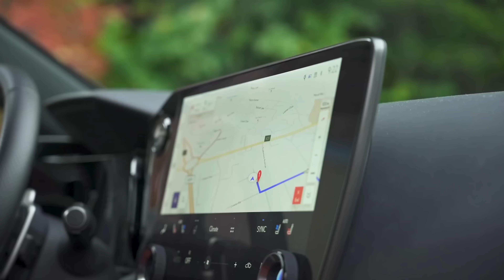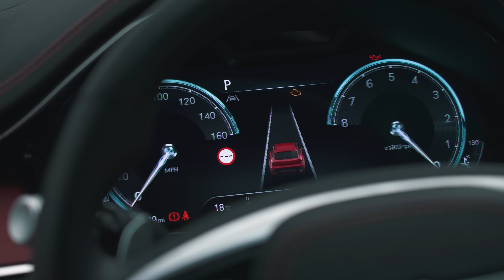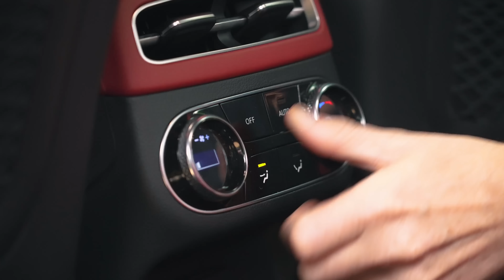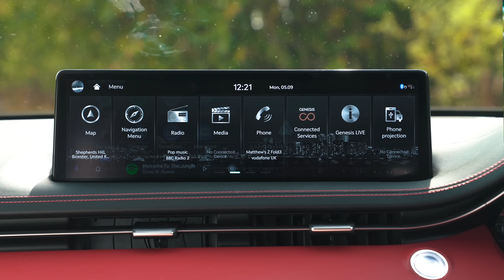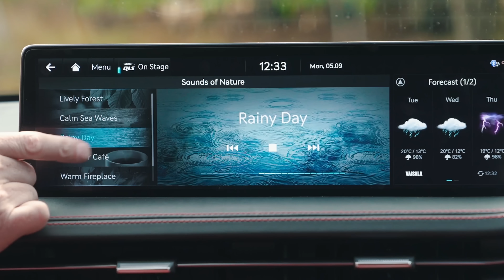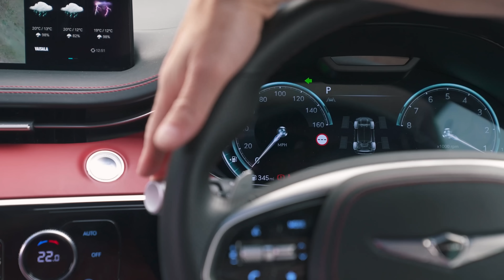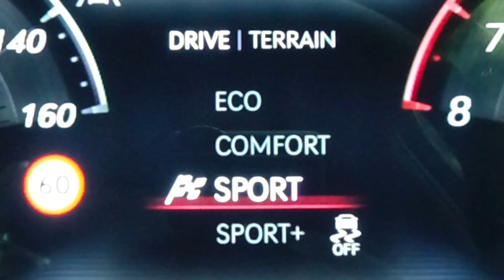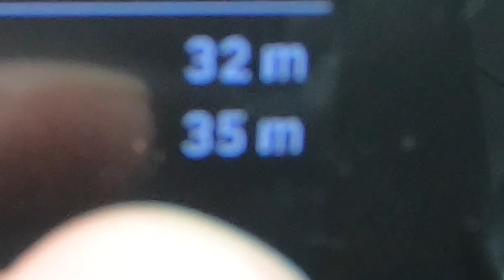Genesis GV70 reseña: ¿Mejor que los alemanes? 😳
¡Es hora de ver la reseña a fondo de Mat del nuevo Genesis GV70!

¿Qué es Génesis? De la misma manera que Lexus es una versión premium de gama alta de Toyota, Genesis es una oferta premium de gama alta de Hyundai.

El último automóvil de esta marca relativamente nueva es este SUV GV70. Es una alternativa a los gustos de los muchos SUV alemanes que verás (casi sin falta) en tu viaje matutino o en tu viaje de escuela de los niños, incluidos el Audi Q54, el BMW X3 y el Mercedes GLC.

Sin embargo, no confundirás el GV70 con ninguno de esos autos. Se ve completamente diferente desde todos los ángulos gracias a muchos de los detalles de diseño exclusivos de Genesis, incluidos los faros delanteros y traseros de dos piezas apilados, una parrilla delantera ancha y angular y un pilar de ventana inclinado al costado.

Las cosas se vuelven aún más llamativas en el interior. Genesis realmente ha llevado bastante calidad hacia el interior del GV70 y encontrarás un montón de adornos de aspecto elegante y muchos materiales lujosos.

Es una pena que, a diferencia de la mayoría de los SUV premium, aún necesites un cable para conectar tu teléfono al sistema de infotenimiento, que de otro modo sería decente.

Otra área en la que el GV70 difiere de sus alternativas es cuando eliges el motor que deseas. Inusualmente, puedes elegir entre opciones de gasolina, diésel Y eléctricas. El último de los cuales, según Genesis, te dará hasta 454 km según la prueba WLTP combinada.

Entonces, ¿cómo se compara este nuevo SUV Genesis con las alternativas más conocidas y queridas de BMW, Audi y Mercedes? Pues vean esta nueva reseña para averiguarlo…